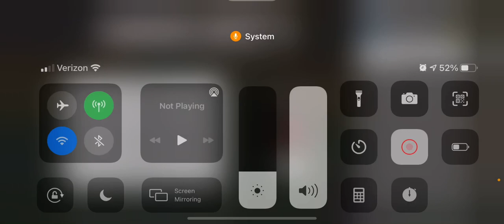Milk Crate Challenge, But In Minecraft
In this video, I attempt the infamous Milk Crate Challenge, in Minecraft.